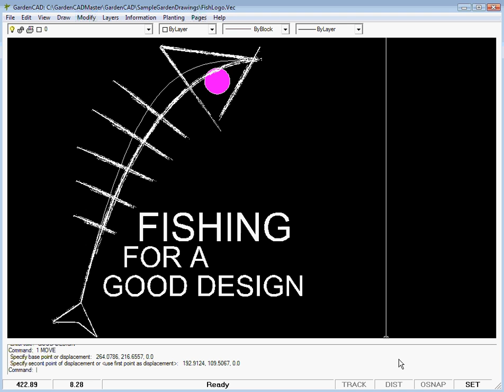Designing a logo using GardenCAD software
How to use GardenCAD to create a logo